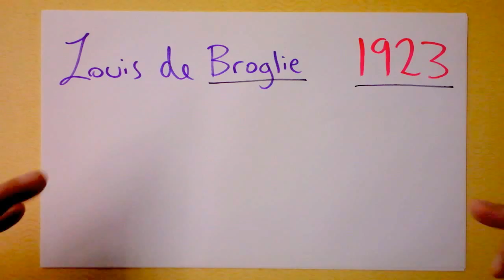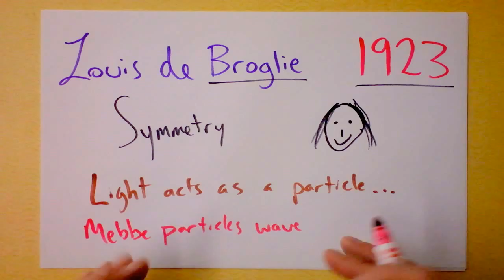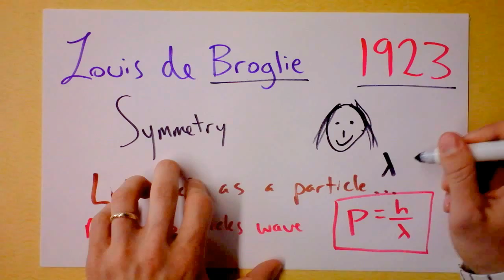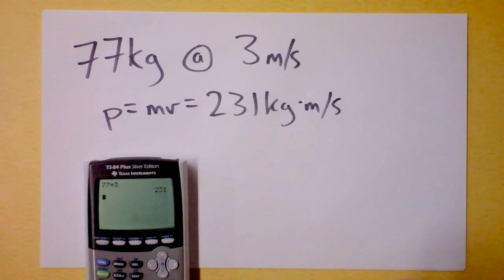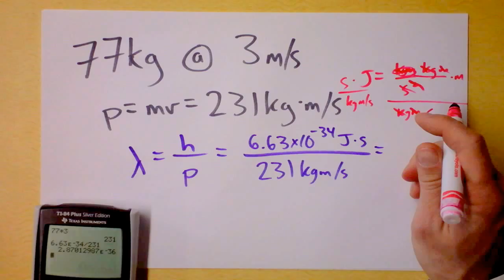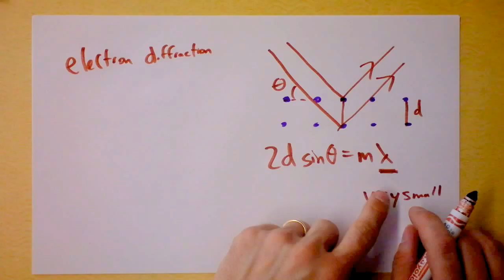Louis de Broglie makes Quantum Physics weirder - He's French! (and brilliant) | Doc Physics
You have a wavelength.  You're a wave?  de Broglie's hypothesis about the wave nature of matter won him the Nobel Prize a mere six years later.  He was a graduate student when he had the beautiful, symmetry-motivated idea.  He also had cool hair.  How do you think he parted it?